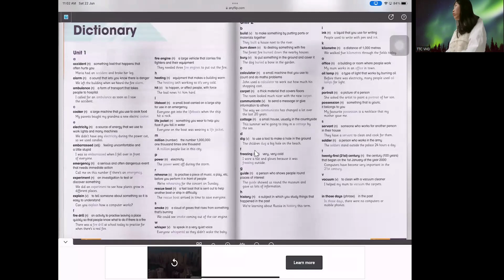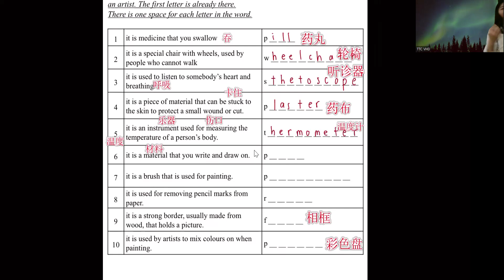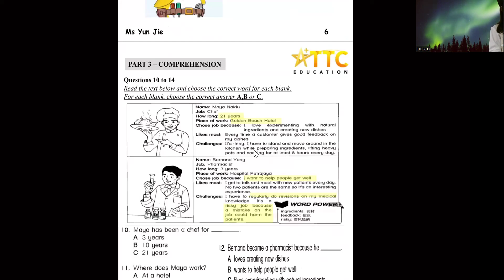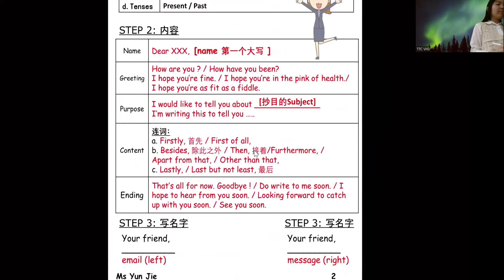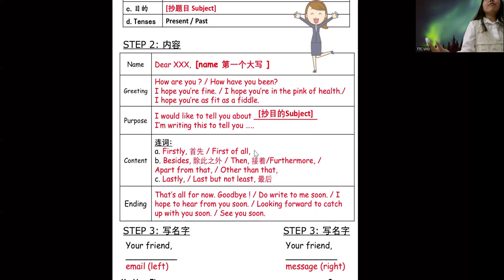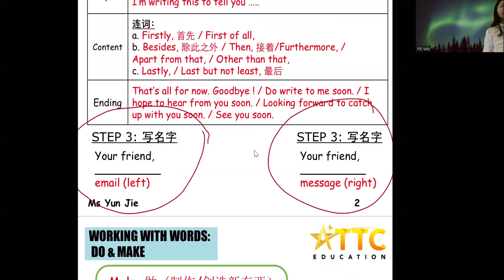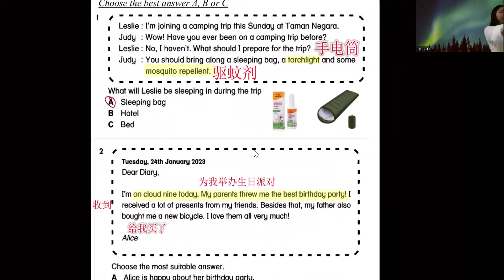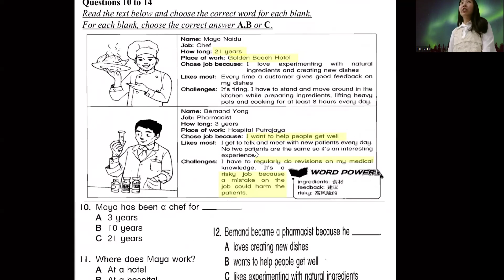Tutor Yun Jie BI Standard 4,5,6 Seminar 2024